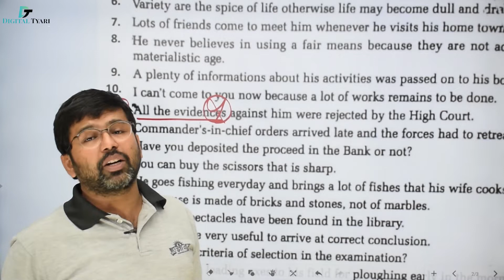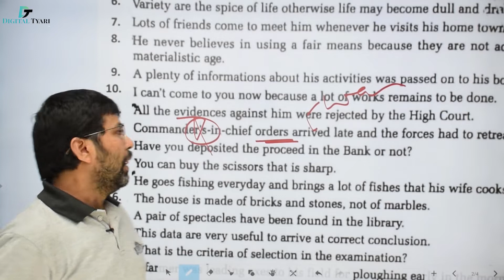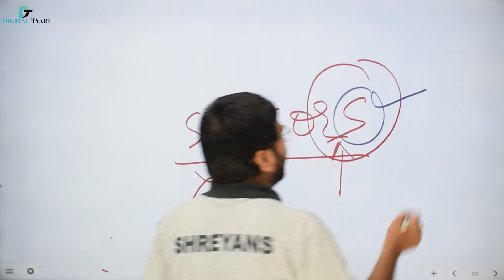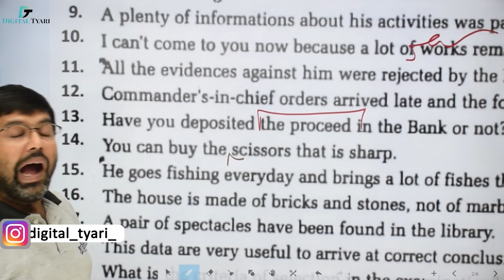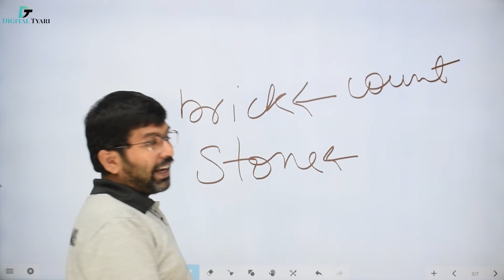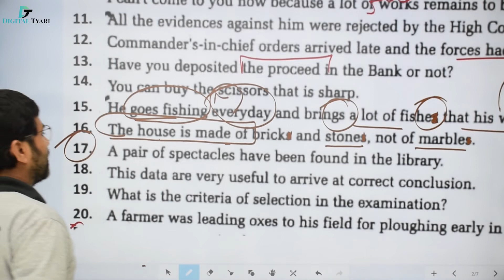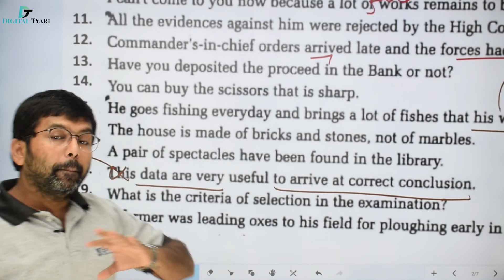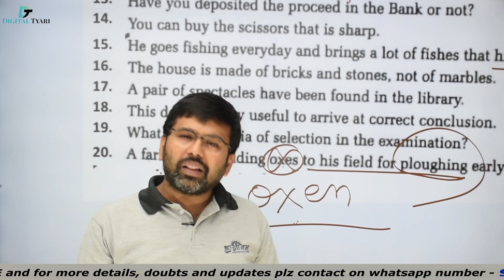#171 Chapter 09 Noun | Workbook Ex B (11-20) | Objective Gen English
Chapter 09 Noun | Workbook Ex B (11-20)  | Objective Gen English
In this video, we will show you all the necessary information about   Chapter 09 Noun | Workbook Ex B (11-20)  | Objective Gen English

1. DSLR Camera
2. Sony Camcorder
3. Studio Lights
4. Tripod
5. Studio Green screen
6. Microphone